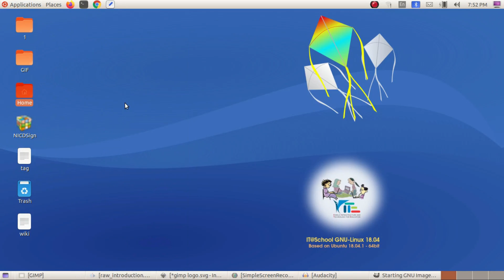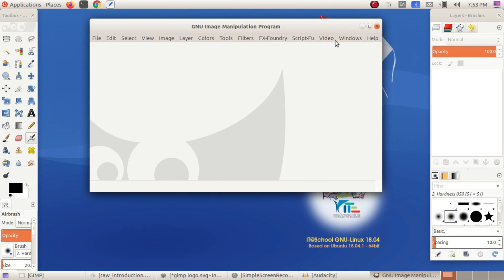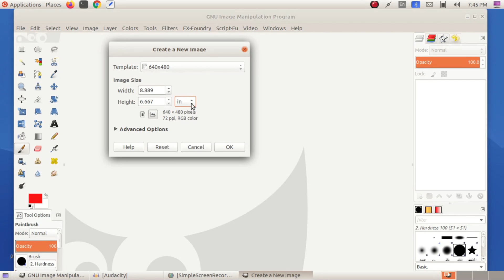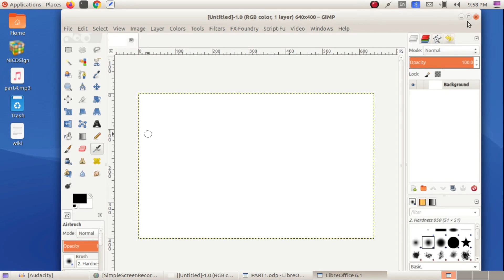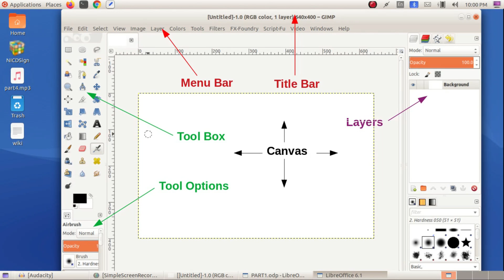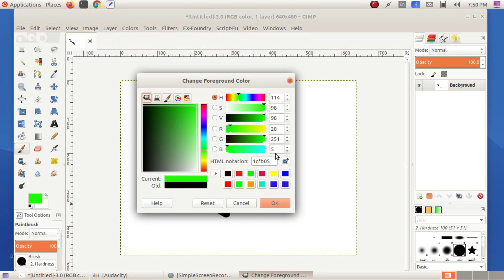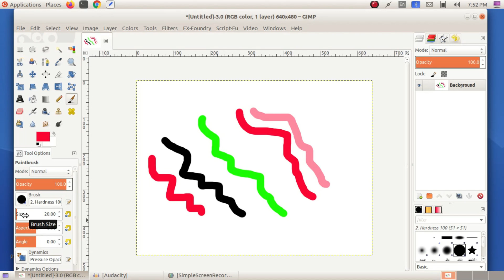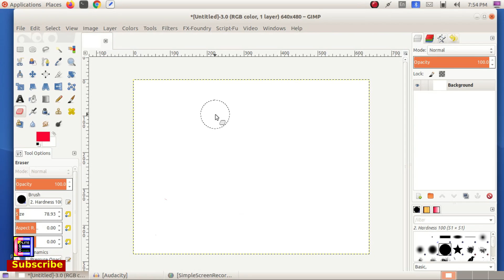GIMP Malayalam Tutorial Part 1| Image Editing Software Tutorial | ജിമ്പ് മലയാളം ടൂട്ടോറിയല്‍ ഭാഗം 1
This video explains the usage of GIMP (GNU Image Manipulation Programme) in Malayalam. This is introduction session

LibreOffice Malayalam Software link given below